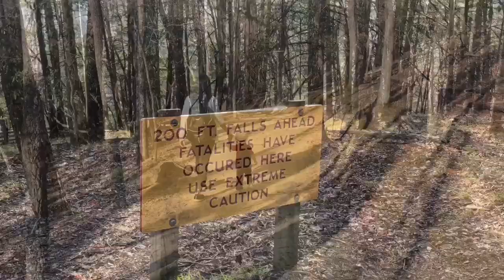Stone Mountain Falls, North Carolina